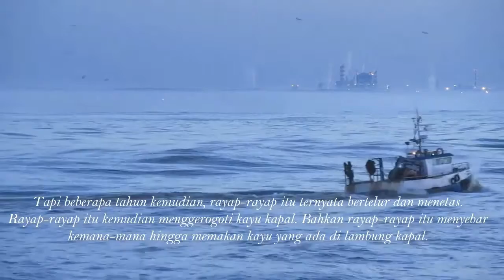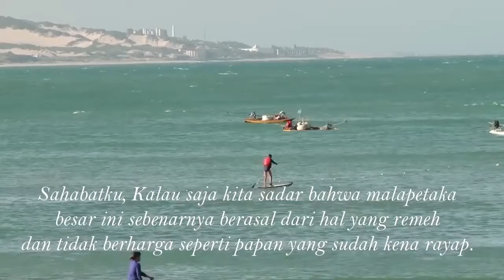LIHAT INI JIKA HIDUPMU TAK BERGUNA || PART #6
Semua orang pernah mengalami hal buruk, namun bukan berarti hidupmu selesai pada saat itu juga. semoga ini bisa memberikan sedikit sumbangsih dalam kehidupanmu